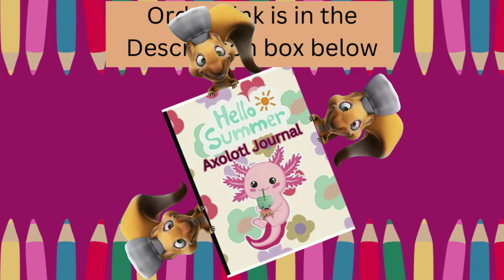Cute, Funny, and Adorable Animals in The Axolotl Books Promotion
Join us today with

You can go to this link to purchase any of our Axolotl books
We appreciate your support in keeping our channel going!

 I sure hope you have lots of fun as Kids Fun did!
This is where you will find kids, that can be happy and smart all at the same time!

At Kids Fun - Rhymes and Drawings, our main goal is to help you make learning for your children a lot more fun. To make it an enjoyable experience for by creating awesome and beautiful 2D animation and educational lyrics.

Kids will laugh, dance, sing, and play along with our 3D videos and videos, learning letters, numbers, animal sounds, colors, and so much, more all the while just enjoying our fun stories, 3Dvideos,  bedtime stories, and nursery rhymes.

Parents who want to keep their kids happily entertained will love this channel. It will give you the peace of mind that your child is getting quality education things to watch. Our 3D videos and learning videos will also be fun for you, as parents, watch and have fun together with Kids Fun!

Here are books your children will enjoy to color in, draw and activity fun!

Annies Journals(One of my author names)
This will take you to all my books in that Author name

Annies Learning (One of my author names)

Annie Drawing (One of my author names)

Fun Coloring Books (One of my author names)

School Notebooks Co (Only one in this author name)

Rebeka A.H.   (One of my author names)

Ann's Compositions (One of my author names)

Cute Composition Notebooks (One of my author names)(2 books)

Thank you for your support in keeping our channel going!